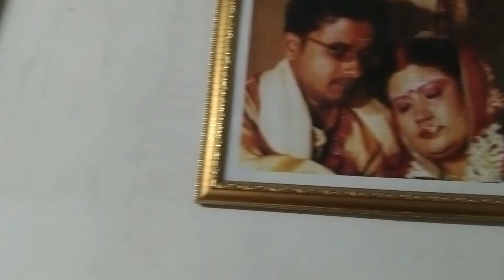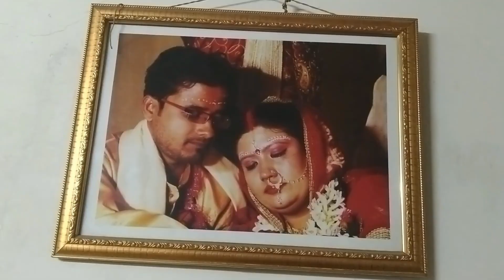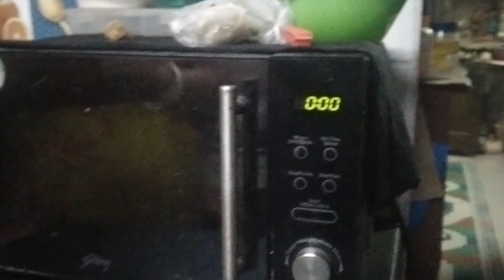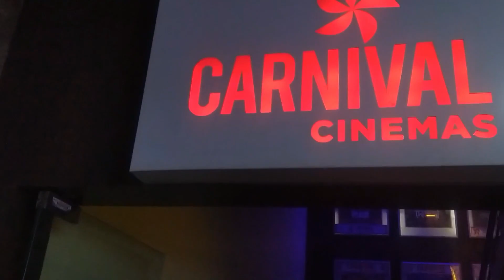Avatar The Way of Water Movie dekhlam | AVATAR 2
I am Priyanka Chand. My channel name is chand barir galpo. I am Bengali blogger in daily lifestyle. so friends stay with me and keep support me and my channel.